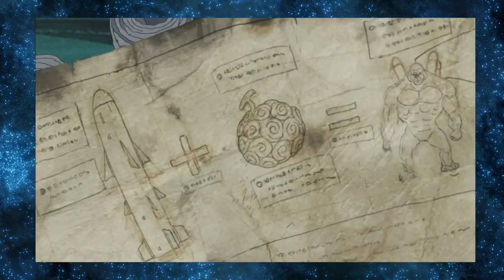O QUARTO ROAD PONEGLYPH ESTÁ NO ORO JACKSON?ZORO COM UMA DAS 12 ESPADAS SUPREMAS? SBS#4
LINK CURSO DESENHO

TWITER:  @EvandroFuzari